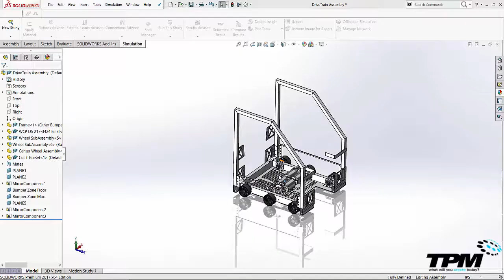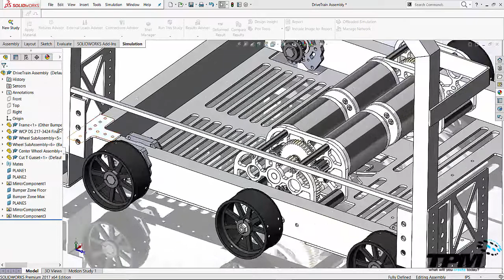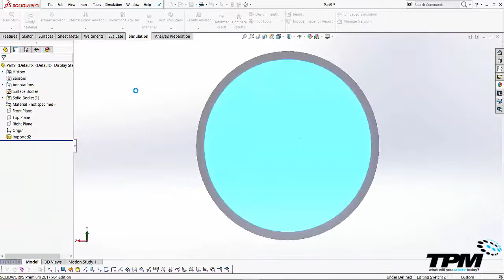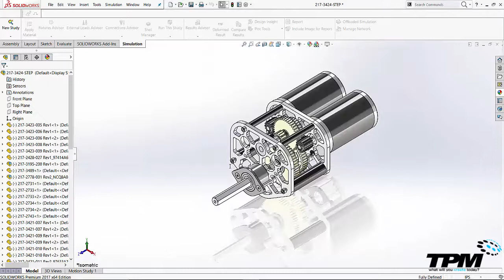How to Manipulate Imported Files in SOLIDWORKS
As a SOLIDWORKS user you will eventually run into imported data that you did not create yourself.  Check out these quick tips on how to deal with these file types!